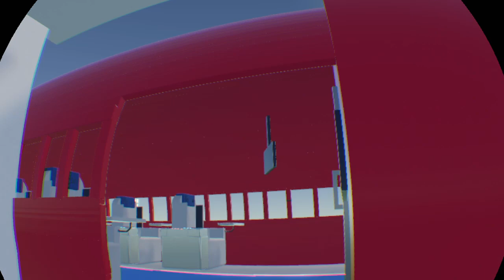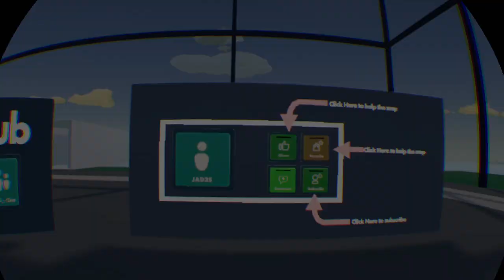Rec Room i crashed a plane